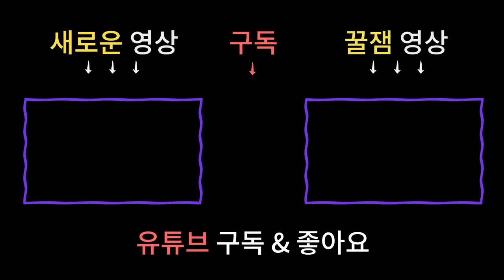이건 진짜 꼭 봐야함! 2019년 하반기 띠별운세 - 용띠운세,돼지띠운세 [남양주매화당]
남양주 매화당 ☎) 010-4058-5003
상담가능시간 : 09:00 ~ 21:00